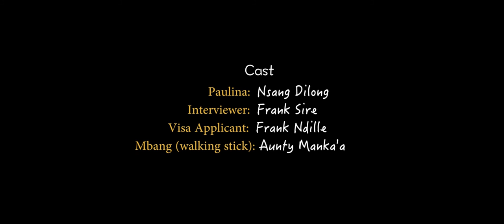American Visa II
It's not over yet! Paulina is back again  with another trick up her sleeve to get anAmerican Visa. Have a laugh with American visa 2.

CAST
Paulina: Nsang Dilong
Interviewer: Frank Sire
Visa Applicant: Frank Ndillè
Bang (walking stick): Aunty Manka’a

CREW
Production Manager/AD: Chenui Frazel
Special FX Makeup: Lelio Achanga
Sound Recordist: Apongo Bertrand
Production Driver: Witty Minstrel
Assistant Camera: Noising Simon

MUSIC
Filmstro